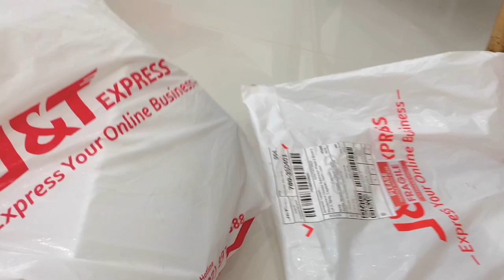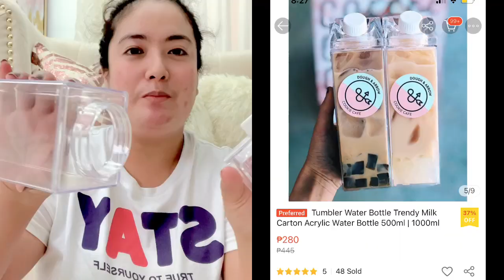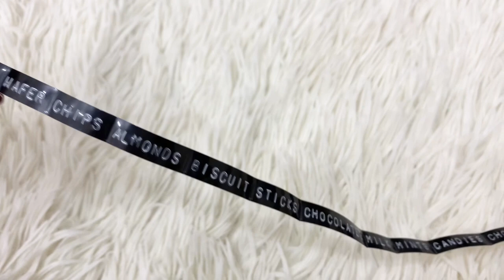GRABE!! TIKTOK MADE ME BUY THIS!! // SHOPEE HAUL 4.4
LINK⬇️⬇️⬇️
LAPTOP STAND